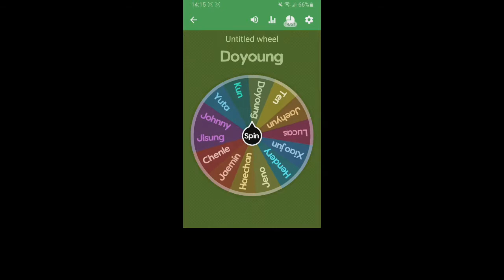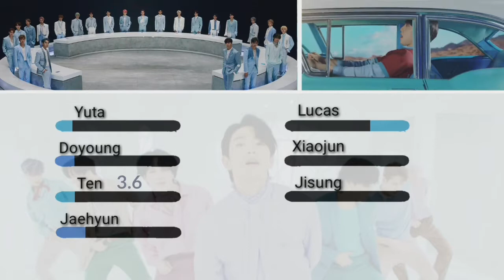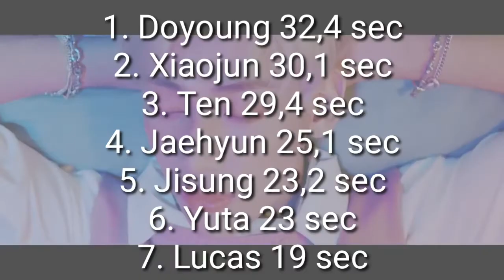How would NCT U sing Got7 - Lullaby| Line Distribution